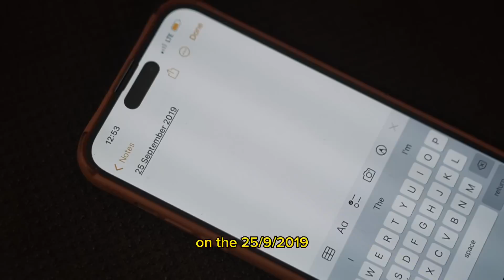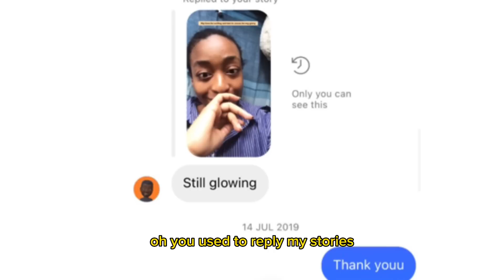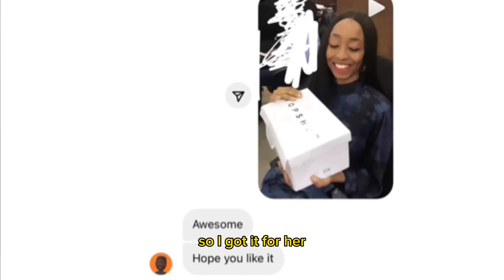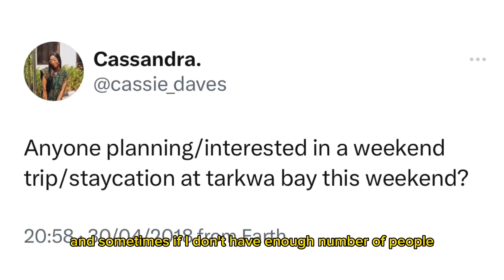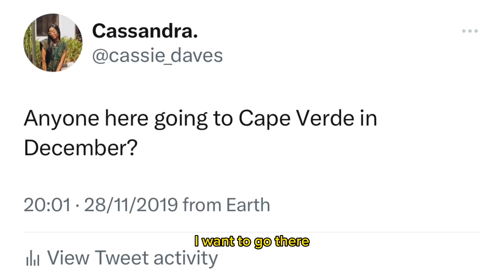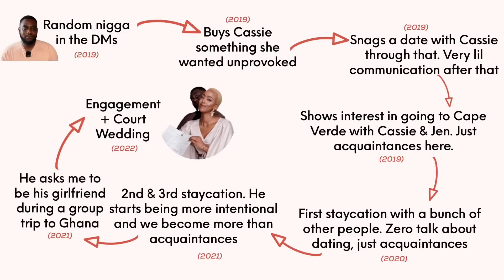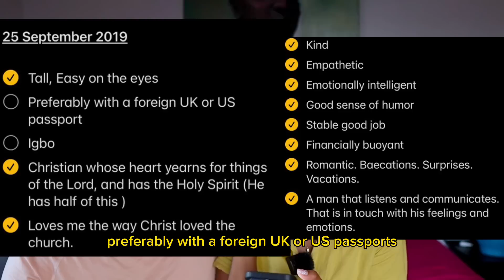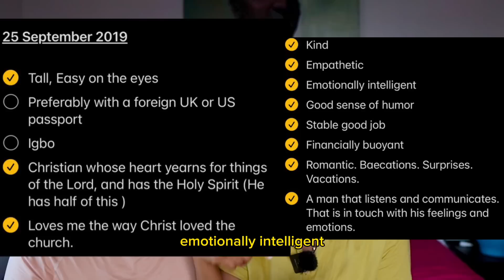How We Met & Knew We Were Meant to Be | Trusting God for a Life Partner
Hey y’all! This is a story time video sharing how I met my husband and knew we were meant to be. Our love story and journey is a lesson on trusting God’s perfect timing. I pray this encourages anyone currently trusting God for a life partner.

Intro: 00:00
My "relationship proposal" 00:42
How we met: 01:09
Our first date: 03:59
Failed Caboverde trip 06:40
My initial impression of him 08:45
When I started opening up to him 10:59
How did we know? 12:49
How God’s timing worked for us: 16:55
My things I want in a partner list: 21:34